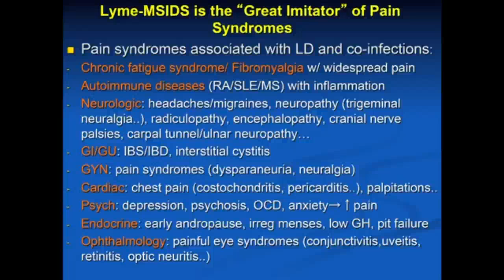Lyme Disease - Hormones